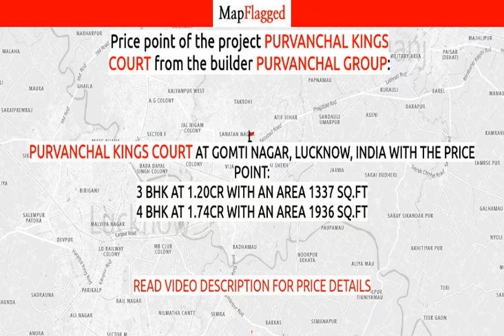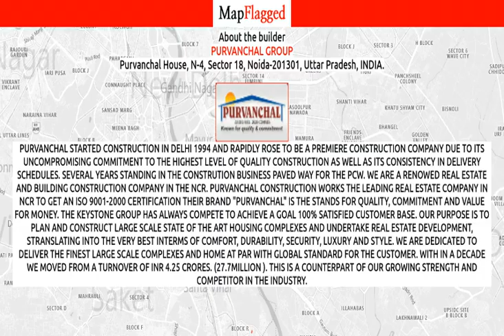Lucknow | Purvanchal Kings Court by Purvanchal Group at Gomti Nagar | MapFlagged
📚 Video Chapters:
0:00 Project Introduction
0:10 Project Price
1:10 Project Name
1:15 Project Address
1:20 Project Description
1:30 Project Amenities
1:35 Project Builder Description
1:40 Project Key Places
1:45 Subscribe to MapFlagged!

📣 Following is the detail of Purvanchal Kings Court, a project by Purvanchal Group:
Introduction: Purvanchal Kings Court, is a sprawling luxury enclave of magnificent Apartments in Lucknow, elevating the contemporary lifestyle. These Residential Apartments in Lucknow offers you the kind of life that rejuvenates you, the one that inspires you to live life to the fullest. Purvanchal Kings Court by Purvanchal Group in Gomti Nagar is meticulously designed with unbound convenience & the best of amenities and are an effortless blend of modernity and elegance. The builders of Purvanchal Kings Court understands the aesthetics of a perfectly harmonious space called ‘Home’, that is why the floor plan of Purvanchal Kings Court offers unique blend of spacious as well as well-ventilated rooms. Purvanchal Kings Court offers 3 BHK and 4 BHK luxurious Apartments in Lucknow. The master plan of Purvanchal Kings Court comprises of unique design that affirms a world-class lifestyle and a prestigious accommodation in Apartments in Lucknow.Amenities: The amenities in Purvanchal Kings Court comprises of 24Hrs Water Supply, 24Hrs Backup Electricity, Amphitheater, Badminton Court, Basket Ball Court, CCTV Cameras, Club House, Community Hall, Covered Car Parking, Gym, Health Facilities, Intercom, Jacuzzi Steam Sauna, Jogging Track, Landscaped Garden, Lift, Meditation Hall, Party Area, Play Area, Rain Water Harvesting, Security Personnel, Solar Water Heating, Spa, Swimming Pool, Waste Disposal and Wifi Connection.Location Advantage: Location of Purvanchal Kings Court is a major plus for buyers looking to invest in property in Lucknow. It is one of the most prestigious address of Lucknow with many facilities and utilities nearby Gomti Nagar .Address: The address of Purvanchal Kings Court is Gomti Nagar, Lucknow, Uttar Pradesh, INDIA..Bank Approvals: Bank approvals of Purvanchal Kings Court comprises of State Bank of India, Punjab National Bank, ICICI, Vijaya Bank and ALL MOST ALL BANKS AND FINANCIAL INSTITUTES,.

💰 Purvanchal Kings Court : Gomti Nagar, Lucknow, India with the price structure:
3 BHK at 1.20Cr having area 1337 sq.ft
4 BHK at 1.74Cr having area 1936 sq.ft

🏥 Nearest Hospitals to this Project:
Divine Heart & Multispeciality Hospital
SAIBA HEALTH CARE AND HOSPITAL-ER
Divine Hospital-Er
Divine Hospital
Divine Heart And Multi Specialist Hospital-Er

✒️ Nearest Schools to this Project:
Treehouse Best Play School and Daycare
Amity International School
Kids Kingdom
Lucknow Public School
American Kidz Play School Gomti Nagar Lucknow

🍕 Nearest Restaurants to this Project:
Tapfree Cafe
Boomerang Restro and Lounge
The White Kitchen
Cafeteria Food And Drink
The West Alley Cafe

🚃 Nearest Train Stations to this Project:
Gomti Nagar Railway Station Gate No 1
Gomti Nagar Railway Station-Gate No 2
Malhaur
Railway Station
Gomti Nagar Railway Station

🏬 Nearest Shopping Malls to this Project:
Parking-Uday Tower
Singapore Mall Lucknow
Singapore Mall-Gate No 1
SINGAPORE MALL
Singapore Mall-Gate No 2

🌼 Nearest Parks to this Project:
Momina Park
Triangle Park - Vikalp Khand 3
Lal Bahadur Shastri Park
Prakash Park
Hanuman Vatika Park

🎥 Nearest Movie Theaters to this Project:
Henna Complaks
PVR Cinema
Inox Megaplex & Imax
Cinepolis
Bry Chitranshalya

☕ Nearest Cafes to this Project:
Cafe D'Lite
Nescafe
Coffee Dude
Cafe Coffee Day
Cafe Flamingo

✈️ Nearest Airports to this Project:
Raebareli Airport
Chaudhary Charan Singh International Airport
Kanpur Civil Airport
Chaudhary Charan Singh International-Terminal 2
Kanpur Airport -civil

🏢 Nearest Stores to this Project:
Mannu Tea Stall
Gin Bazaar Gomti Nagar
Fahad Tailors
GN Bazar
Zamal General Stores

➕ Nearest Doctors to this Project:
Suneel Nigam
German Homeopathyc
Bundela Netra Kendra
Bangalore Physiotherapy Center
Mehta Clinic